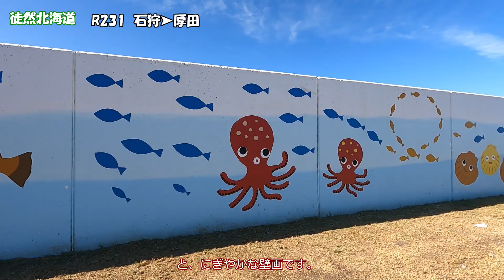2021 07 28 Ｒ２３１ 石狩～厚田 ドライブ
石狩浜から、道の駅石狩「あいろーど厚田」までの２５ｋｍを走行。
天気が良くて、空と海のブルーがとてもきれいでした。
　ただ、海岸はどこも賑わいがなく、この季節に似合わないたたずまいでした。